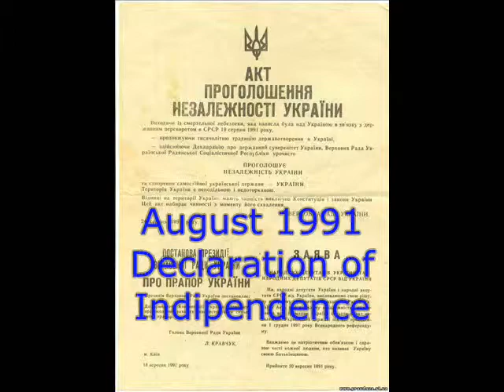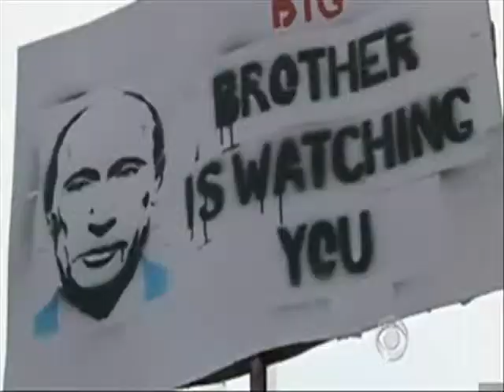From Red to Blue: National Final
The final product